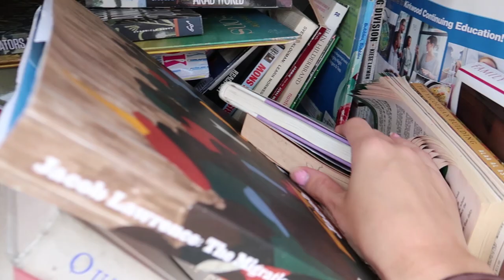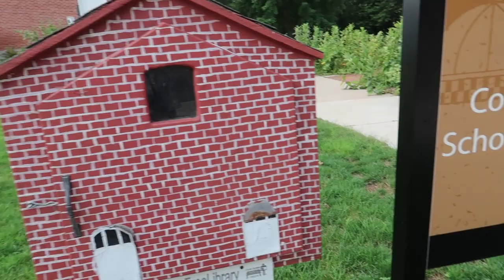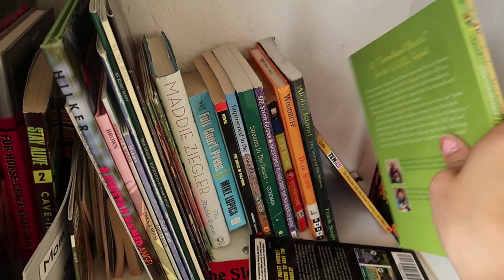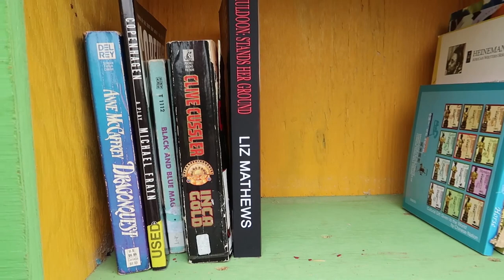CUTEST LIBRARIES // Little Free Libraries #3